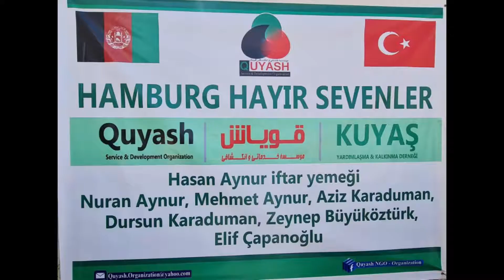Güney Türkistan da 05 5 2021 İftar İkramları 5